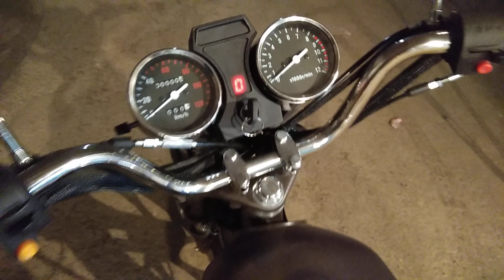Тюнинг мопеда альфа (Alpha) сделаный с любовью.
Забрали в начале зимы 2018г за 6 тысяч рублей. Двигатель висел на одном болте, тяга заднего тормоза нмотана на колесо, рама вареная и рваная поверх сварки, все подшипники и втулки изношены и люфтят, проводка равными пучками со всех сторон торчит. Но один наш товарищ сказал:"мне он нравится, берем" и сделал вот это)))